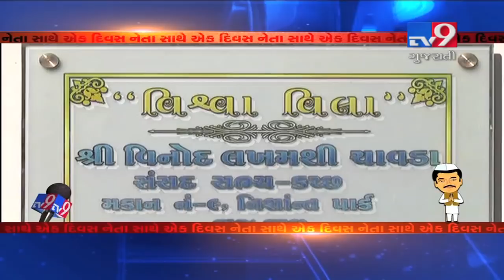Gujarat: Lok Sabha Elections 2019; A day out with Kutch BJP candidate Vinod Chavda